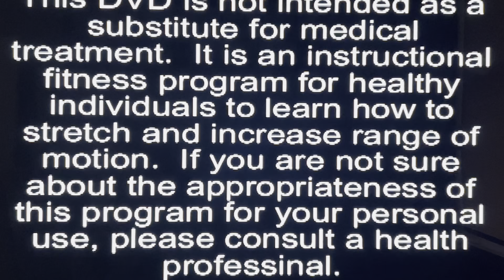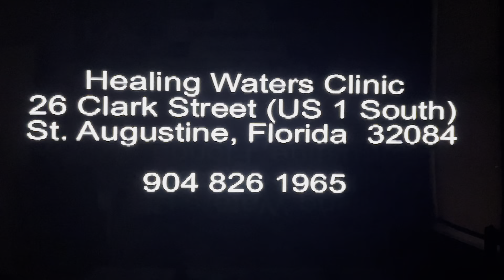Upper Body Stretching for Repetitive Motion Injuries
If you have repetitive motion injuries (especially if you are a sign language interpreter) this “Upper Body Stretching for Repetitive Motion Injuries” can actually save your career!

Maureen had a career ending injury to her shoulder and was told she needed surgery. Instead she went to a therapeutic massager and was able to continue with her spectacular career.

By Laurence Layne, LMT, CH and Maureen Longo Tuccelli — as a model and on screen interpreter.